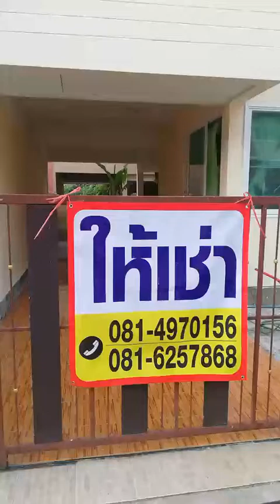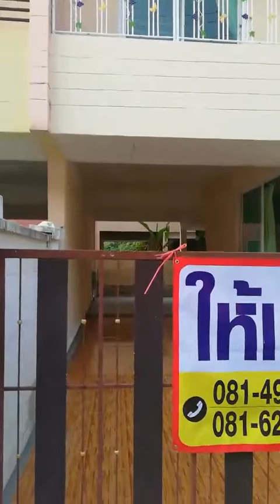ให้เช่า หลังนิคมอุจากกรรม สวนส้ม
2 ชั้น 2 นอน1 น้ำ 5,00บาท/เดือน